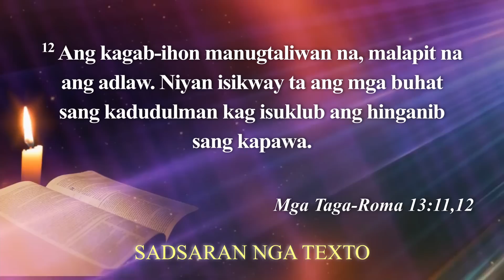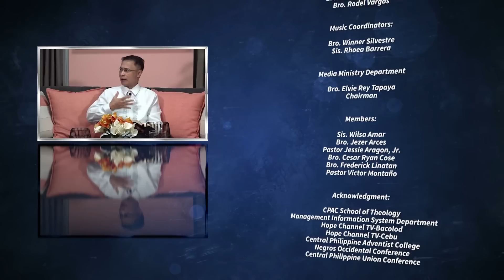The Hour of His Judgment - Sabbath School Lesson 6, 2nd Qtr 2023